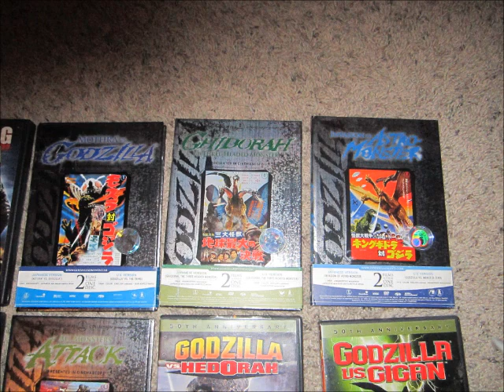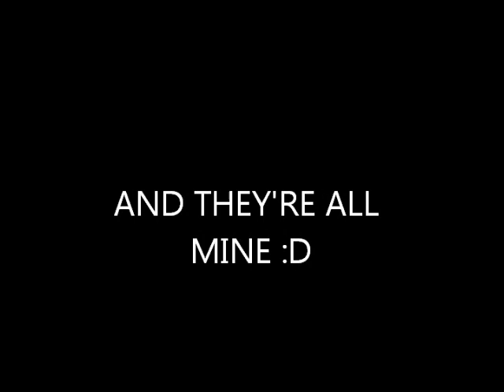All 28 Godzilla Films on DVD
Every 28 of my Godzilla movies on DVD. The original song was Godzilla by Blue Oyster Cult but YouTube's a bitch so I changed it.